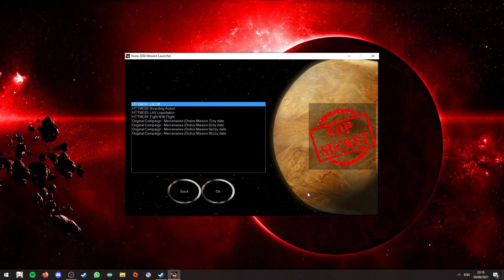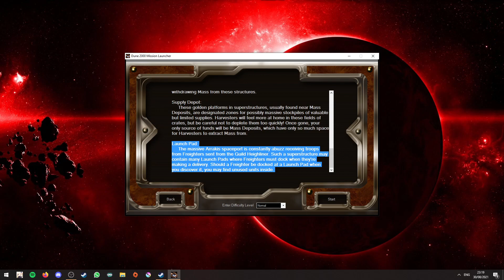Dune 2000 | Heighliner Mini-Campaign | Mission #1 Lift-Off!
Playthrough of a community made mini-campaign "Heighliner" which features some brand new and original tilesets (of the same name) created by Fey!